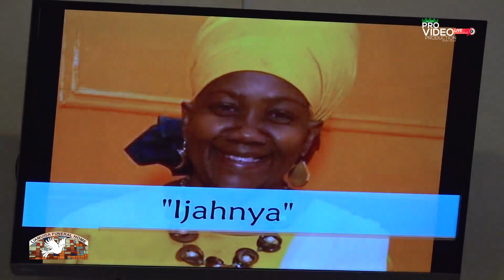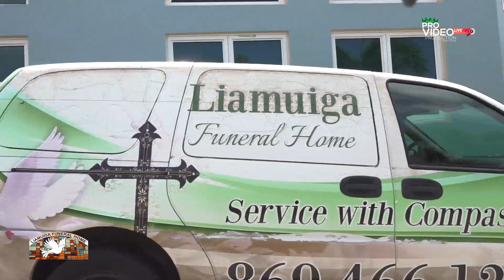Celebrating The Life & Legacy of Ijahnya Christian